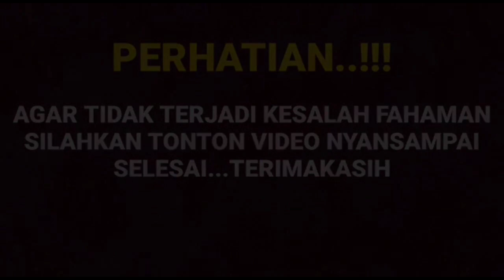Mengejutkan terawangan Ki prana lewu dengan hubungan Arya dan Amanda saat ini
__SEKIAN & TERIMAKASIH___